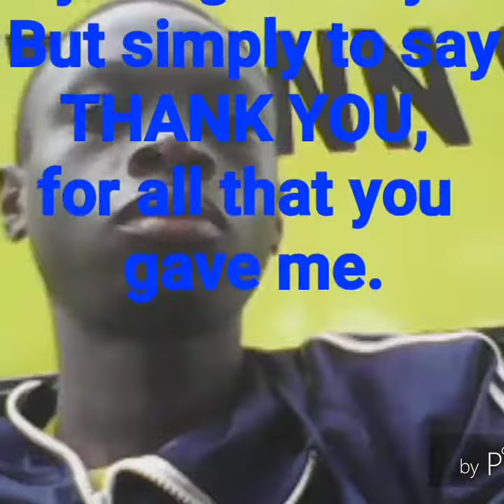My birthday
Turning one more year